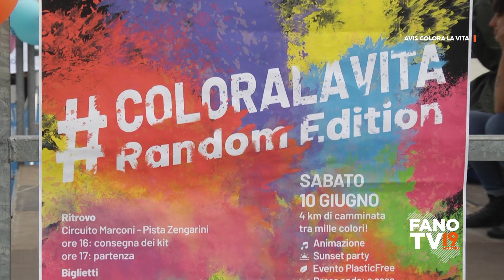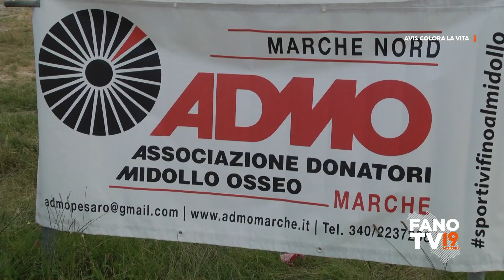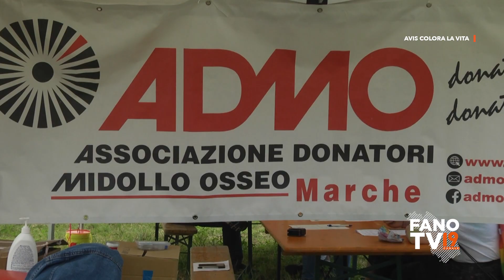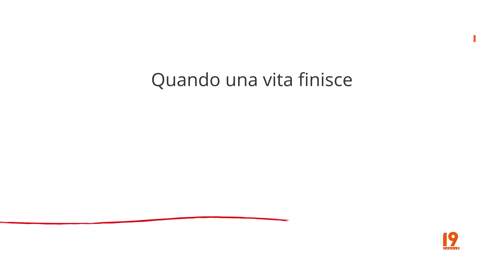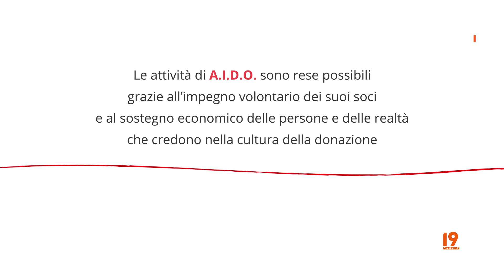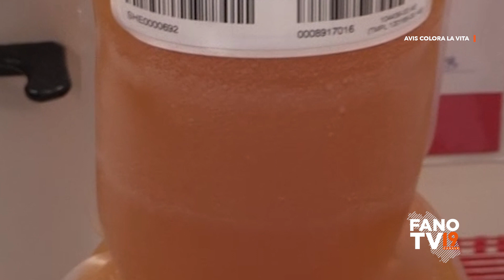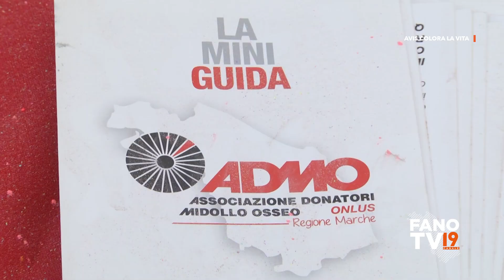AVIS colora la vita 2023